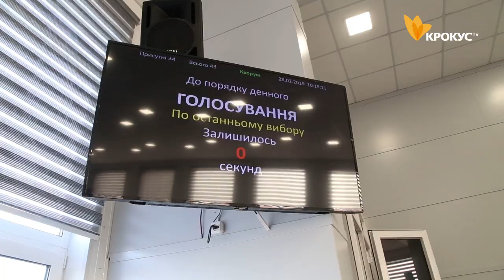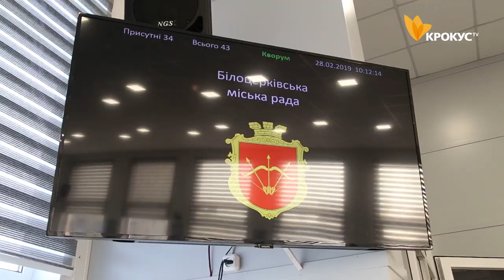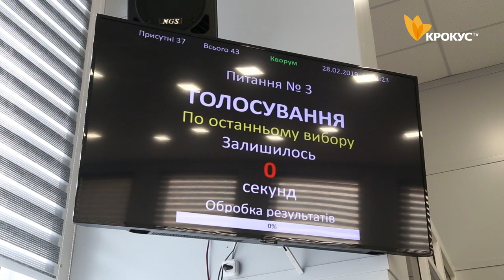Найважливіші питання, що обговорювалися в ході 67 сесії Білоцерківської міської ради.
"Хроніки сесії"